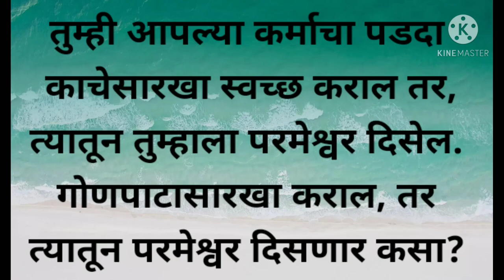SUVICHAR || GOD || ईश्वर लोकमान्य टिळक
ईश्वर ह्या संज्ञेने एकेश्वरवादात एका देवतेचा उल्लेख केला जातो, किंवा अनेकेश्वरवादात एकतत्त्वीय देवतेचा निर्देश केला जातो.. पण दुनियेची निर्मीतीनंतर मानवाच्या अस्तीत्वापासून जगभरातील प्रत्येक मानवाचा धर्म हा एकच होता व आहे या धर्मात ब्रम्हा विष्णू व महेष(महा+ईश)/शिव या तीन देवता आहेत जे विश्वाचे प्रमुख उर्जा स्रोत आहेत यातील ब्रम्हा हे निर्माते आहेत त्यांनी ब्रम्हांडाची निर्मीती केली,शिव/महेष हे जीवन आहेत ते प्रत्येक जिवाचा प्राण आहेत,विष्णू हे कर्ता आहेत ते प्रत्येक जीवाकडून त्याचे कार्य करून घेतात. या तीनही उर्जा एकमेकांवर अवलंबून आहेत व त्या आपले कार्य अविरतपणे करत आहेत यामध्ये कोण्या एकट्याच्या वर्चस्वाचा प्रश्नच नाही या उर्जा आपले कार्य अनंत काळ सूरू ठेवतील. मनुष्य ही या शक्तींची सर्वात अद्यवत रचना आहे जी या उर्जांना आपल्या रूपात पहाते व त्यांची विविध रूपांत व विविध नावांनी पूजा करतात यातील बहुतांश अवतार हे सनातन हिंदू धर्मात विविध अवतारांत पूजनीय आहेत तसेच विश्वाच्या ईतर प्रांतातील विविध धर्मांत जे विविध नावांनी ओळखले जातात ते विश्वाचा प्रमूख धर्म असणा-या सनातन हिंदू धर्मात वेगळ्या नावांनी उल्लेखीत आहेत. हिब्रू बायबलमध्ये "आय अ‍ॅम दॅट आय अ‍ॅम" आणि वायएचव्हीएच ही चार मुळाक्षरे (टेट्राग्रामॅटन) ईश्वराची नावे म्हणून वापरलेली आहेत; तर ख्रिश्चन धर्मात याहवेह व जेहोवा ही वायएचव्हीएचची नादरूपे म्हणून वापरलेली आढळतात. अरबी भाषेत अल्ला हे नाव वापरले जाते आणि अरबी भाषिकांमध्ये मुस्लिमांचे प्राबल्य असल्याने "अल्ला" या नावासोबत इस्लामी श्रद्धा आणि संस्कृतीचे निर्देश येतात. इस्लाममध्ये ईश्वरासाठी अनेक नावे आहेत तर यहुदी धर्मात इलोहिम व अडोनाई या मुख्य नावांनी ईश्वराला ओळखले जाते. अतिनैसर्गिक निर्माता आणि मानवजात व विश्वाचा नियंत्रक म्हणून ईश्वराला संकल्पित केले जाते. ईश्वरवाद्यांनी ईश्वराच्या विविध संकल्पनांना विविध गुण आरोपिलेले आहेत. त्यांमध्ये प्रामुख्याने सर्वज्ञता (अमर्याद ज्ञान), सर्वशक्तिमानता (अमर्याद सामर्थ्य), सर्वव्यापकता (सर्वत्र असणे), सर्वकल्याणदृष्टी (परिपूर्ण चांगुलपणा), दैवी सरलता आणि शाश्वत व आवश्यक अस्तित्व यांचा समावेश होतो. ईश्वर अमूर्त (द्रव्याने न बनलेला), वैयक्तिक अस्तित्व, समग्र नैतिक बंधनांचा स्रोत आणि "ज्याची कल्पना केली जाऊ असते असे सर्वश्रेष्ठ अस्तित्व" याही मार्गांनी संकल्पित केला गेलेला आहे. प्रारंभीच्या ज्यू, ख्रिश्चन आणि मुस्लिम ईश्वरवादी तत्त्वज्ञांनी वेगवेगळ्या पातळ्यांवर या गुणारोपांचे समर्थन केले. अनेक उल्लेखनीय मध्ययुगीन आणि आधुनिक तत्त्वज्ञांनी ईश्वरास्तित्वाच्या बाजूने आणि त्याच्या विरोधात युक्तिवाद केले आहेत. सिस्टाईन चॅपेलमधील मायकेलेंजेलोने बनविलेले भित्तिलेपचित्र : पाश्चात्य कलेतील 'पिता' ईश्वराचे उत्कृष्ट उदाहरण]]